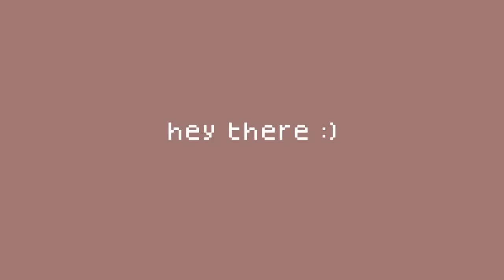The Easiest Step by Step Beachy Waves || Trying 3 Barrel Curling Ceramic Waver || Nishoo Khan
Wavell Waver